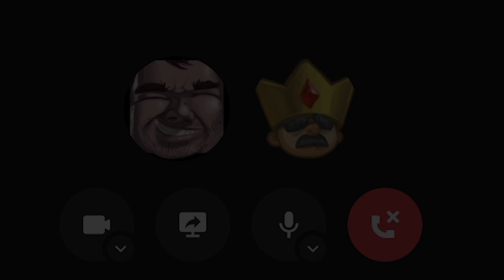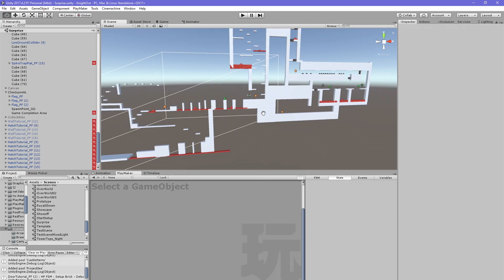Can I Finish my game in 28 days?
KnightOut is a party brawler for up to 4 players. You battle against your friends within a castle you build. It focus on co-op and versus and ruining friendships so be aware of that.

This video is a re-upload from 2021, so it's not in the future, I'm re-uploading these videos as we get closer to release. Which means, yes we are closing in on the release on KnightOut, more info will come soon.